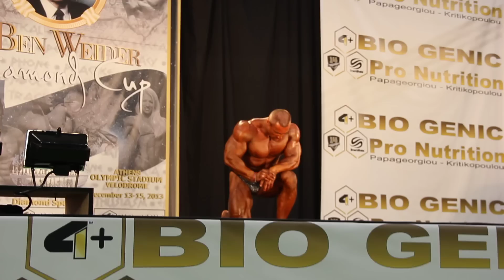Tomáš Kašpar- Ben Weider Diamond Cup 2013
Volná sestava absolutního vítěze Ben Weider Diamond Cup 2013